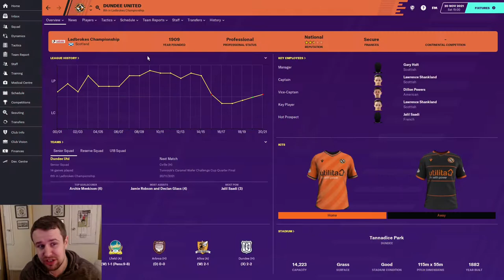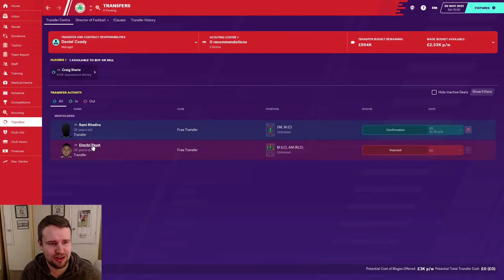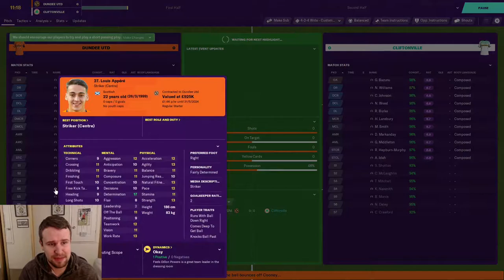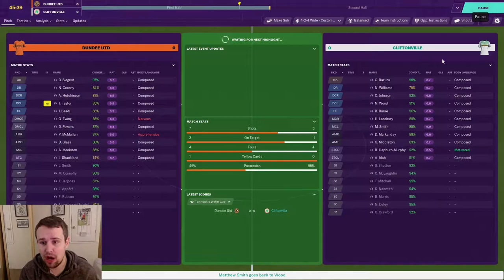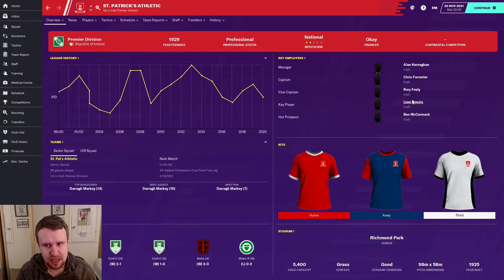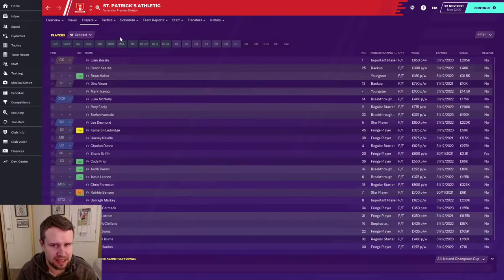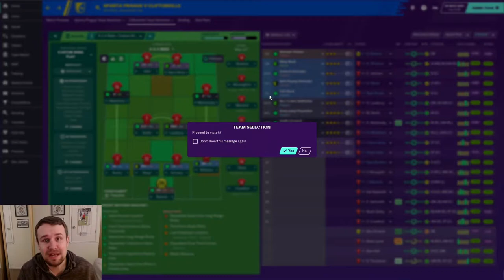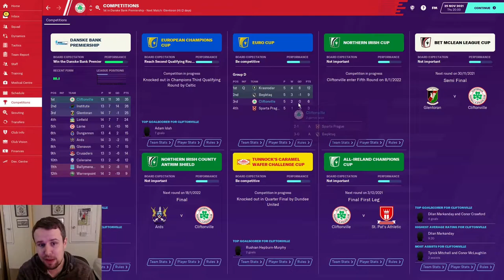FM20 | Climbing With Cliftonville | Part 26 | MORE WAFERS? | Football Manager 2020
Welcome to episode 26 of my new FM20 story, Climbing With Cliftonville. In this Football Manager 2020 build a nation series, we attempt to take Cliftonville to the professional ranks, as well as the top of Northern Irish football. We also try to progress in Europe as both a club and a nation! In part 26, we face two big games against higher reputation opposition. First, we play Dundee United in the Tunnock's Caramel Wafer Challenge Cup. We've then got Sparta Prague in the Europa League

Monday-Friday at 4.30pm & Saturday-Sunday at 1pm. My weekly live stream series from FM20 also continues every Tuesday at 10am.